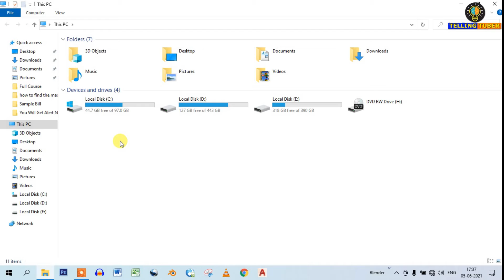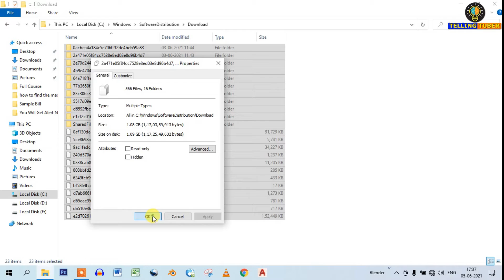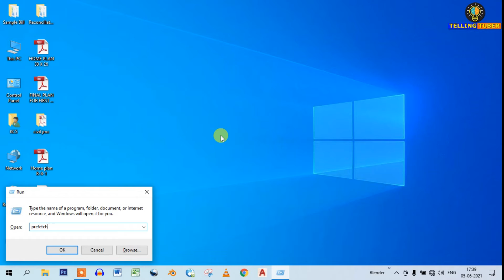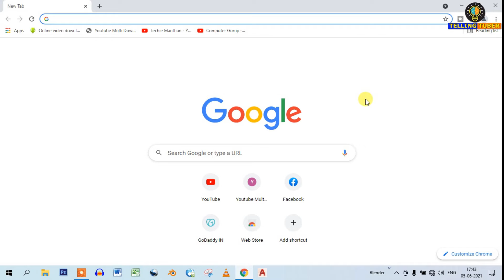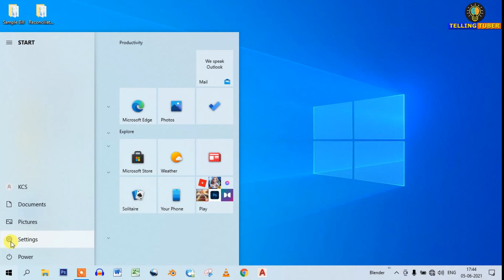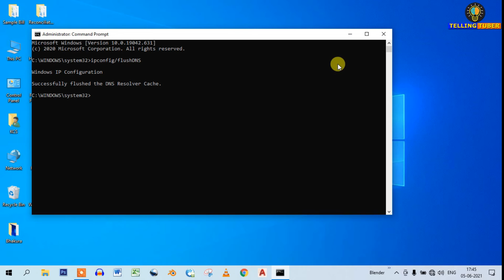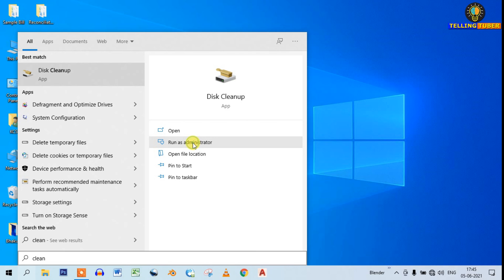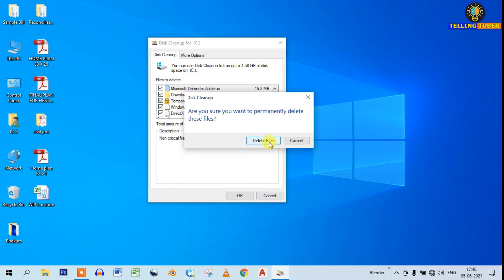How to clean all cache in Windows | How to Clear all type of Cache in Windows 10 PC by Telling Tuber